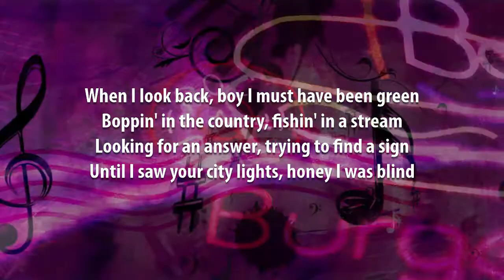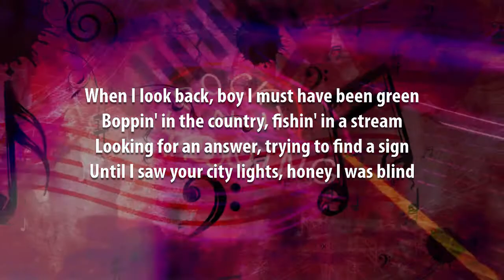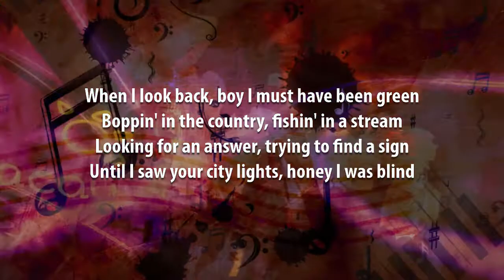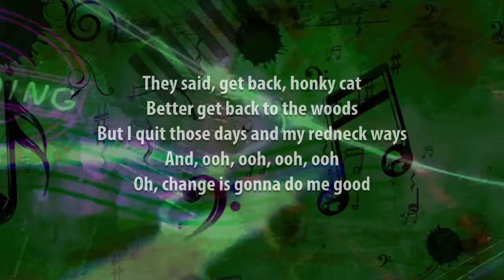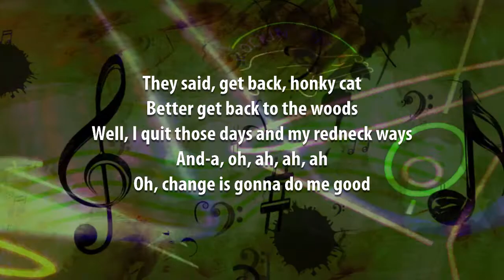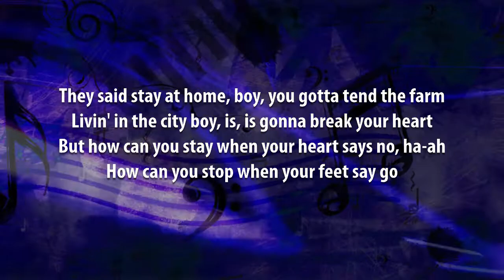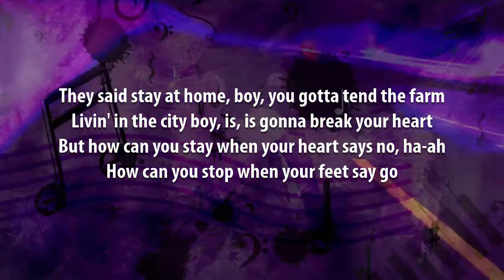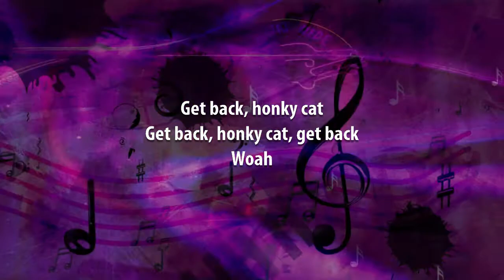Honky Cat | Elton John Karaoke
A version of this video using the original artist recording, which should be useful as complimentary training video, can be found